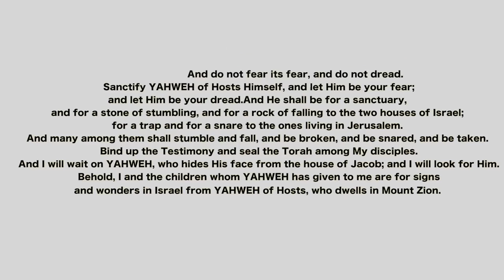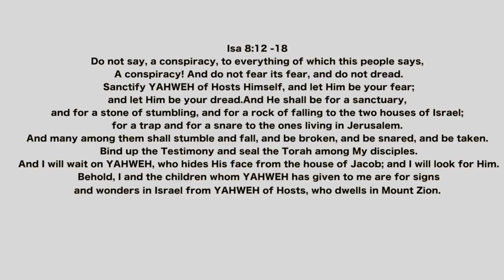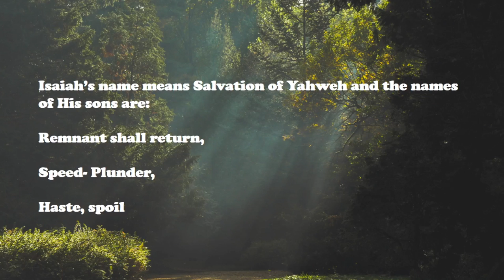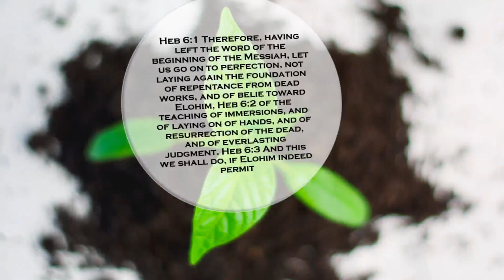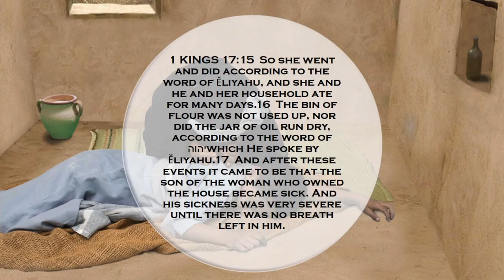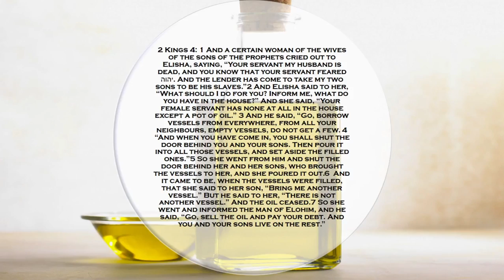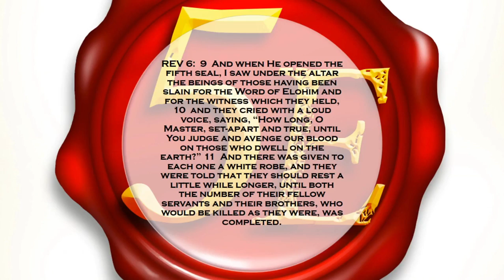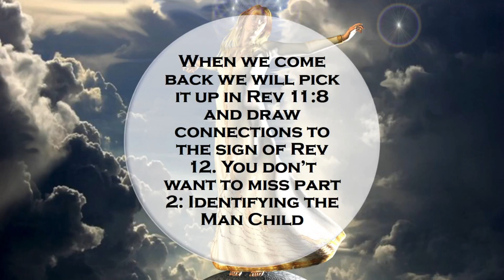Revelation 12 & The Final Remnant - Part 1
The body of Messiah is waiting with wide-eyed anticipation for the virgin to give birth in the sky on September 23rd, many refer to this alignment as a sign of a coming rapture. Yet, this so – called sign, may not be a sign at all. In this three-part teaching, Yosef sheds deep light on the true identity of both the woman and the man – child detailed in Revelation chapter 12, in light of the September 23rd predictions.

This identity is closely linked with the life of Elijah and his protégé ‘Elisha, as types and foreshadows of the end-time remnant of YHWH. Yeshua prophesied that Elijah would appear first before the great and terrible day of the end, this prophesy and sign cannot be ignored. In order to comprehend and prepare our hearts for the days ahead, the body needs to understand the meaning of this prophesy and it’s connection to Revelation 12 and the end time Elijah. In part one, Yosef examines this deep connection in order to awaken the body of Messiah to truth